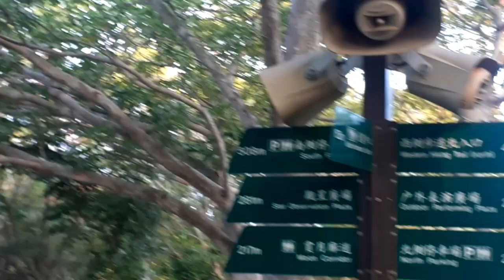SPIDER HUNT, MAY GAGAMBA SA PUGAD NG IBON,ANO KAYA ANG SIZE NG ATING BIG SPIDER